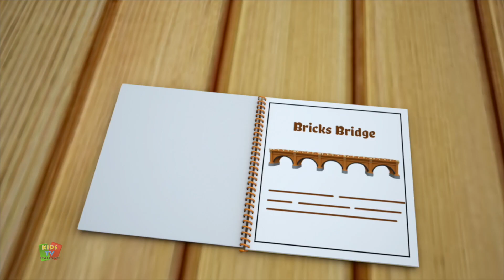Le forme rotolano + Filastrocche educative per bambini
Bob il treno ti porta il migliore animato canzoni dei cartoni animati per bambini e neonati con animazione e musica creative per imparare e cantare insieme.